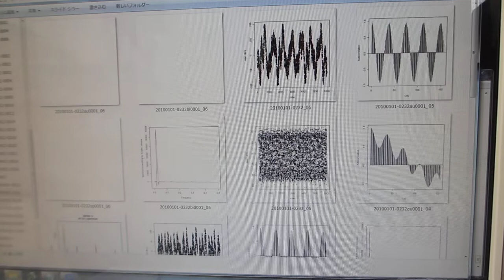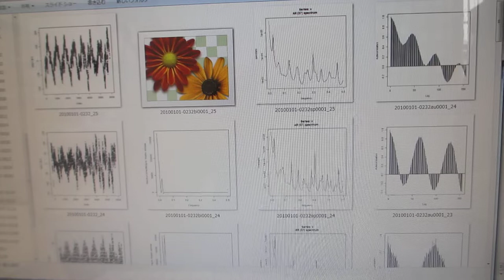超音波の音圧データ解析動画（非線形特性、応答特性、ゆらぎの特性、相互作用による影響、・・）